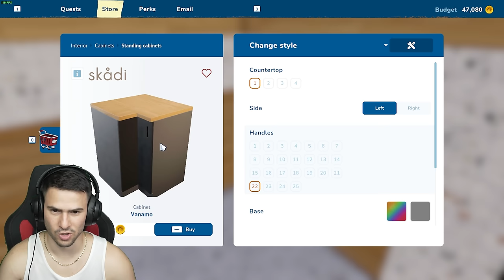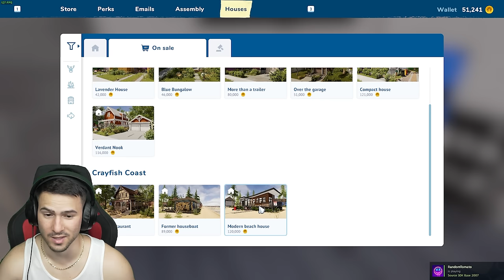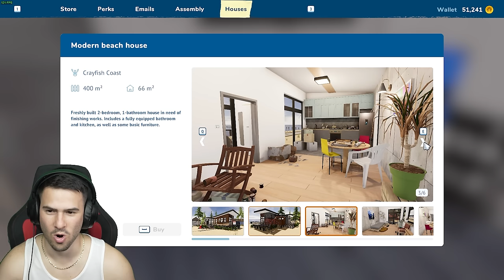Ремонтирах къща на плажа!😍House Flipper